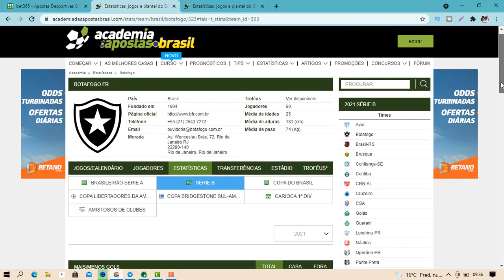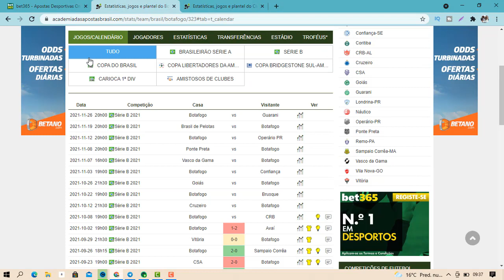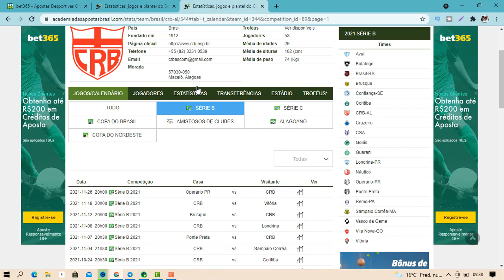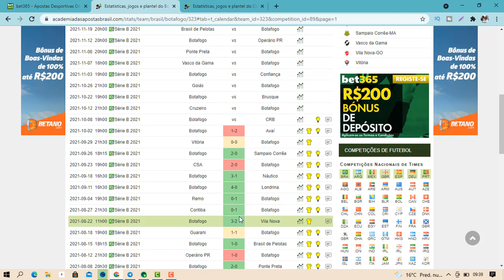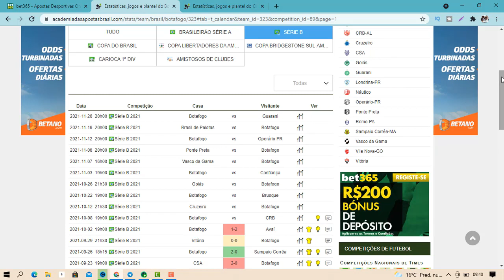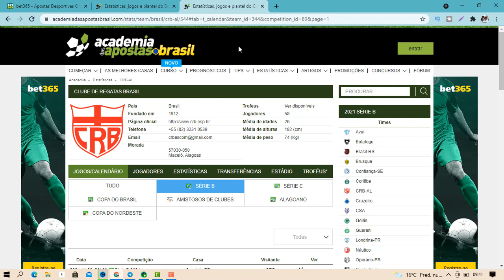Apostas Esportivas Sala Vip no Telegram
Você quer ganhar dinheiro apenas assistindo a jogos de futebol, ja ouviu falar da plataforma Bet365,
No curso você irá aprender a dominar esta ferramenta além de receber nos primeiros 30 dias acesso sala VIP
onde você´precisará apenas copiar e colar.

Não perca mais tempo, promoção será limitada as 100 primeiras pessoas ou até terminarem as licenças de uso.

Tags Relevantes:
trader esportivo, sala de sinais trader esportivo, sala de sinais, trader esportivo sala de sinais,
trade esportivo, curso de trader esportivo, sala de sinais iq option, sala de sinais apostas esportivas,
gestao de banca, trader esportivo lista de sinais, trader esportivo sala de sinais 2021, trader, trader esportivo bet365,
como saber a melhor sala de sinais trader esportivo, estratégias de trading, melhor sala de sinais, aposta esportiva, sala de sinais bet365,
apostas esportivas, bet 365, bet365 como apostar, apostas,apostas esportivas brasil, bet365 brasil, como apostar na bet365, bet365 apostas,
 aposta na bet365, como ganhar apostas de futebol, bet365 apostas futebol, como apostar no bet365, apostas online,
como apostar na bet365 pelo celular, como apostar, apostar no bet365, como fazer apostas esportivas, aposta esportiva,
casa de aposta bet365,como apostar na bet365 sem perder, como ganhar dinheiro na bet 365